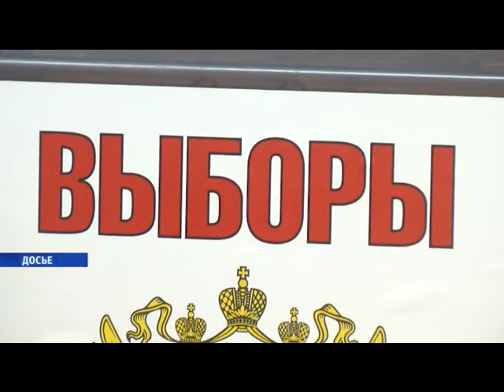На Ставрополье готовы бюллетени для дня голосования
Последний штрих в подготовке к выборам губернатора края сделан! Представители избиркома приняли из типографии порядка 2-ух миллионов бюллетеней для предстоящего дня голосования. Новый документ, по словам контролёров избиркома изменил свой внешний облик, а так же приобрел дополнительную степень защиты. К слову, и сам процесс изготовления листов голосования, едва ли похож на печать на обычной бумаги. Печать документов завершили ещё несколько дней назад. производство документов  шла 48 часов в круглосуточном режиме. Ежеминутно за работой станков и наладчиков наблюдали полицейские, члены избиркома края, а так же доверенные лица кандидатов. В типографии объясняют, напечатать бюллетени не сложно. Гораздо больше времени и труда уходит на то что бы пересчитать документы, отобрать бракованные и их уничтожить. Сверяли, кстати число документов, больше 3-ёх раз. Ошибка может повлиять на судьбу целого региона! 1 миллион 962 тысячи 500 бюллетеней сегодня под роспись были приняты лично председателем краевого избиркома. Из них 72 тысячи рассчитаны на подсчёт не человеком, а КАИБами - машинами для подсчётов документов. Каждый лист защищён тангирной сеткой и все они не отличаются друг от друга даже под пристальным оком увеличительной лупы. Бракованные листы, а такими могут считаться бюллетени даже на миллиметр отличающихся от шаблона, сегодня же уничтожили специальными машинами. Уже скоро, после перерыва в несколько лет, ставропольцы наконец-таки смогу самостоятельно сделать свой вклад в будущее края. До 12 сентября все бюллетени будут доставлены во все избирательные участки Ставрополья.